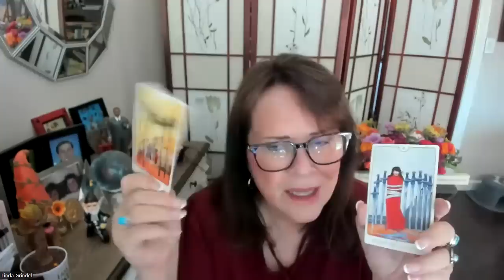Touch up on a few subjects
I wanted to apologize for Monday with Mel when I went blank on who Jamie Raskin was.  OMG what a brain fart.  LOL  Mel forgot too.  He is one of my favorite Congressman.

I talk about the submersible, the Justices, etc.  Soon stuff will be hitting the fans again.  I'm here for it!!

I no longer do readings.  I will be posting loads of others who would be happy to read you.

Big love to all.